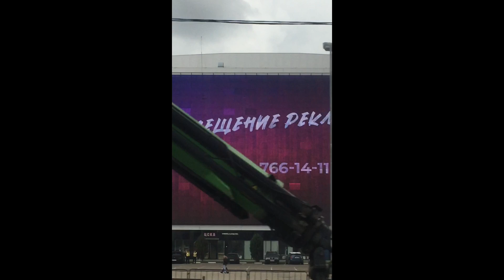Авиопрогулка по столице